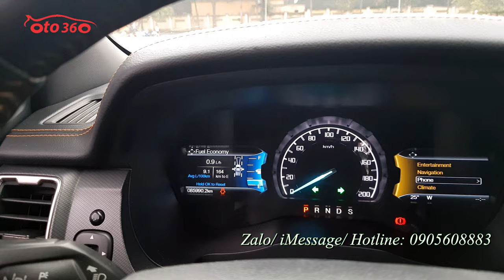Giá nào cũng bán, bán xe Ford Ranger Wildtrak 3.2 Model 2016 màu cam biển Hà Nội biển số rất đẹp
Bán xe Ford Ranger Wildtrak 3.2 sản xuất năm 2015 chạy hơn 8 vạn km, biển Hà Nội, biển rất đẹp.
Xe được trang bị động cơ diesel 3.2L, hộp số tự động, 2 cầu đủ đồ như: nội thất da, ghế chỉnh điện, vô lăng tích hợp các phím điều khiển , kiểm soát hành trình, ga tự động ( cruicontro), Navigation, phanh khoảng cách, cảnh báo lệch làn đường, cảnh báo va chạm, cảm biến trước/sau, camera lùi, gương gập điện...